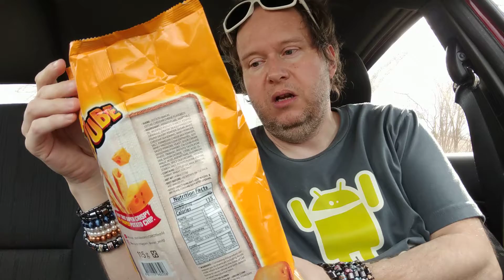Orion 0! Tube cheddar Cheese Korean Potato Snack Squid Game Foodie